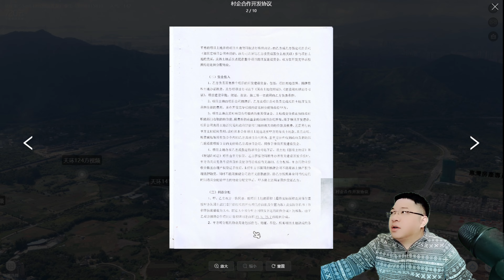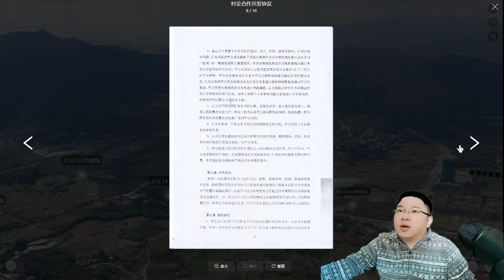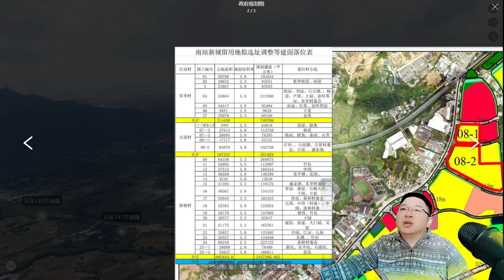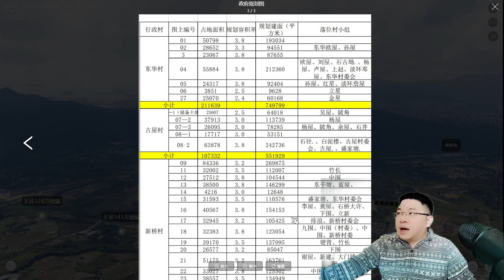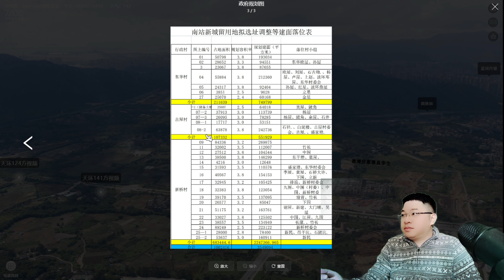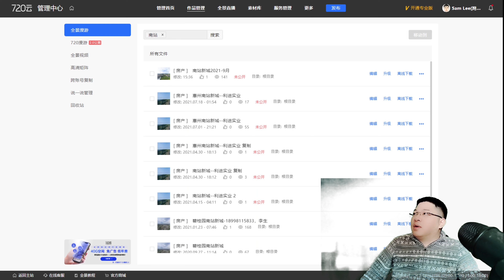南站新城大拆解分析下集總結，南站新城的地塊發展概況，什麼是村企指標房，6000/方的指標房是否真的？！中伏位在哪里？Sam在片中一 一分析为你说出由来，指標房的分析絕對是乾貨，歡迎收藏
站新城大拆解分析下集總結，南站新城的地塊發展概況，什麼是村企指標房，6000/方的指標房是否真的？！中伏位在哪里？Sam在片中一 一分析为你说出由来，指標房的分析絕對是乾貨，歡迎收藏

更多詳細資訊可咨詢本人李生：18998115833---微信Wechat
                                                         51053522 ---Whatsapp